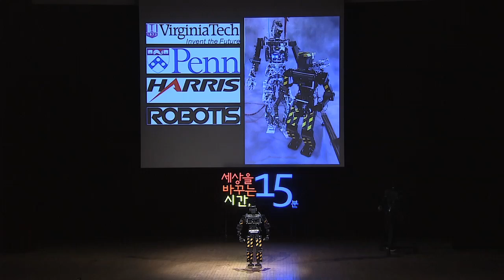(Kor, Eng, Jp) 세바시 397회 로봇 똘망, 세상의 골리앗들에게 도전하다 | 로봇 똘망 로보티즈 재난구조용 로봇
강연자의 강연 소개 :

로봇의 시대가 도래하고 있습니다. 산업현장의 조립용 로봇에서 가정의 청소용 로봇까지 다양한 분야에서 로봇은 이미 인간의 유용한 도구로 존재하고 있습니다. 이제는 인간의 모습을 닮은 휴머노이드 로봇 기술이 엄청난 성장을 하고 있습니다. 특히 미 국방성 최고 연구기관인 국방고등기획국(DARPA)은 재난구조 로봇대회를 개최해 재난으로부터 인류를 보호하기 위한 로봇기술 개발에 나섰습니다. 똘망이는 2013년 12월 이 다르파 로보틱스 챌린지(DARPA Robotics Challenge)대회 본선에서 무려 세계 9위를 한 휴머노이드 로봇입니다. 다른 세계적인 로봇들에 비해 몸집도 작고, 스펙도 부족하지만 똘망이는 세계적인 로봇들과 어깨를 나란히 하는 멋진 활약을 펼쳤습니다. 오늘 세계 최초 휴머노이드 로봇의 세바시 강연을 통해 똘망이의 활약상을 들어보시기 바랍니다.

✻ セバシ－世の中を変える時間15分 第397回「ロボットトルマン, 世の中の強敵に挑む」ロボットトルマン(災難救助用ロボット)

ロボットの時代になりました。産業現場の組み立て用ロボットから家庭の掃除用ロボットまで様々な分野でロボットはすでに人間の有用な道具として存在しています。今は人間の姿に似たヒューマノイドロボットの技術が発展しました。特に米国国防省最高の研究機関である国防高等研究計画局(DARPA)は災難救助ロボット大会を開催して災難から人類を保護するためのロボット技術開発を行っています。トルマンは2013年12月DARPAロボティクスチャレンジの本選で9位になったヒューマノイドロボットです。他の世界的なロボットに比べて体格も小さく経験も足りませんがトルマンは世界的なロボットと肩を並べられるほどの活躍をしました。今日は世界初のヒューマノイドロボットのセバシの講演をとおしてトルマンの活躍ぶりを聞いてください。

✻ 영어 자막 Jeakweon Han  & Younsheal Eum